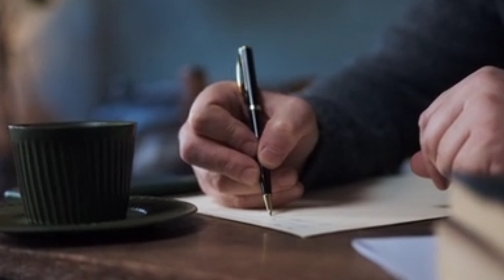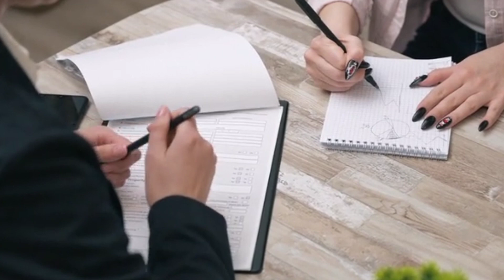lic plan jeevan bima kyo jaruri hai | lic policy kaise beche | lic policy customer ko kaise samjhaye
lic customer ko kaise samjhaye | how to sell lic policy | bima bechne ka tarika | bima kaise beche |

इस वीडियो में बताया गया है कि एलआईसी पॉलिसी कस्टमर को किस तरह से समझाना चाहिए, जिससे कि वह आसानी से हमसे एलआईसी पॉलिसी खरीद ले |